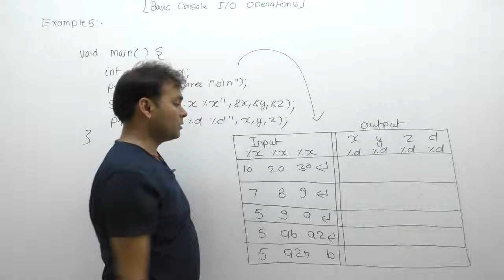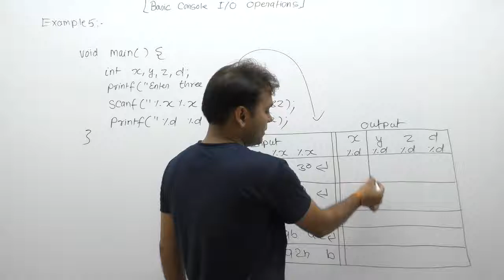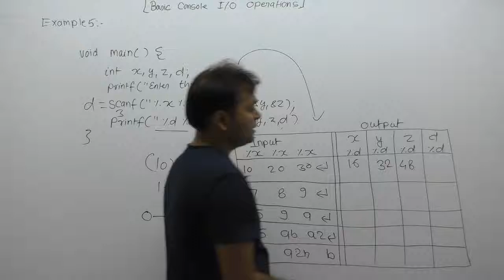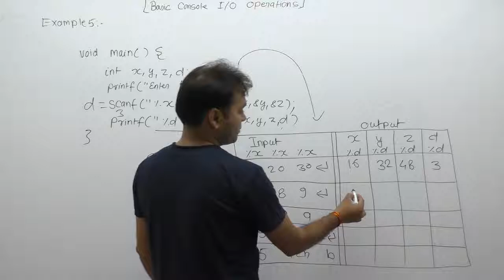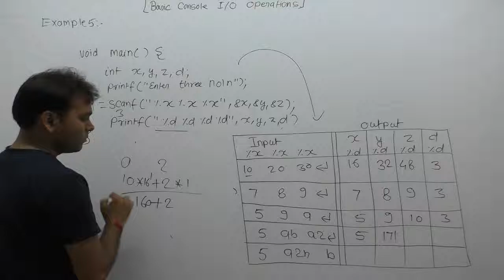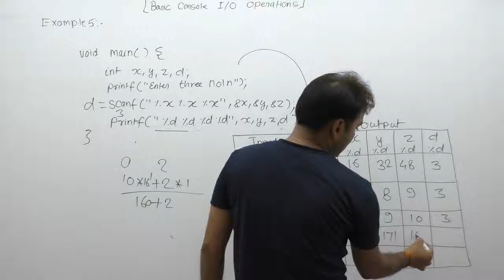Examples of scanf function in C-Part221 | C Language by Java Professional